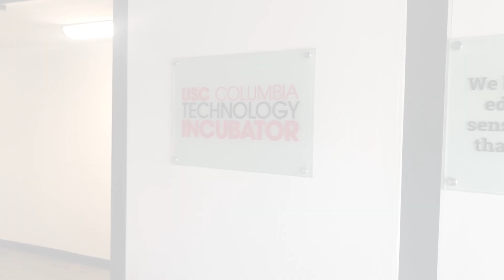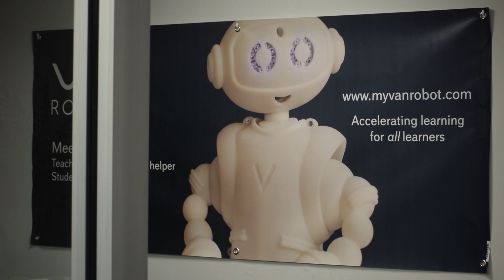Alumni Spotlight: Laura Boccanfuso, Van Robotics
Laura Boccanfuso describes her start-up, Van Robotics, as a leap of faith that challenged her and her family, but it was a passion for helping the most vulnerable of students that guaranteed she’d land comfortably on her feet.

The Ph.D. student turned CEO finished her doctorate in computer science at South Carolina in 2014. Boccanfuso then continued her research at Yale University, focusing on specials needs children and their interaction with technology.